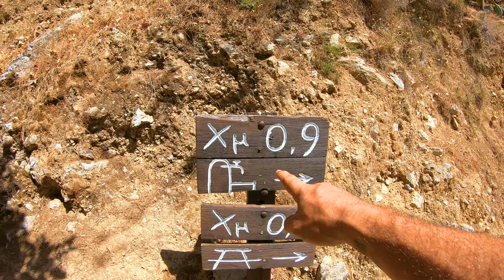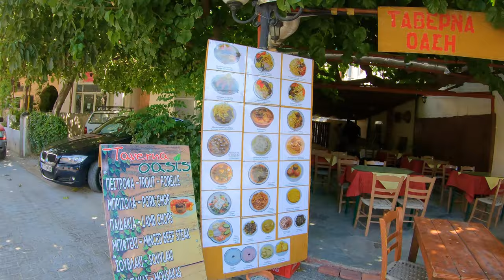Exploring Zaros Lake and Village, Crete Greece, 2021, Walking tour, 4K UHD